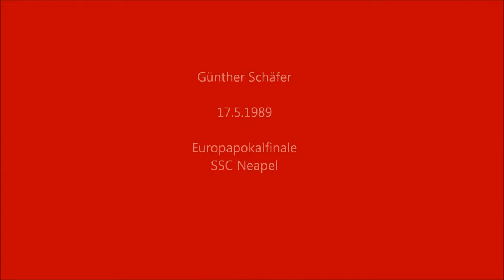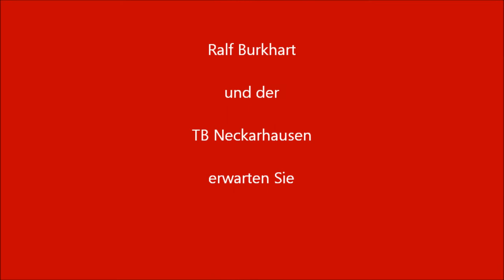Ralf Burkhart präsentiert: Folge 10 Günter Schäfer Europacupfinale gegen SSC Neapel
Trikots.Tradition.Zukunft am 19.Juli 2014 in Nürtingen -Neckarhausen - Unterstützt von: WORL ANWÄLTE /